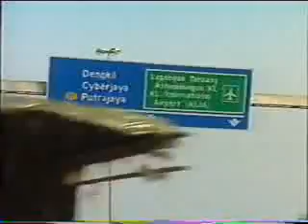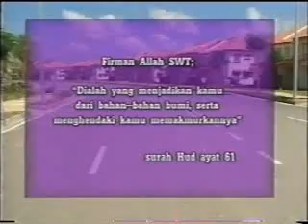TUAN ASMAWI-corporate video - Putrajaya Kota Ilham Perdana 2